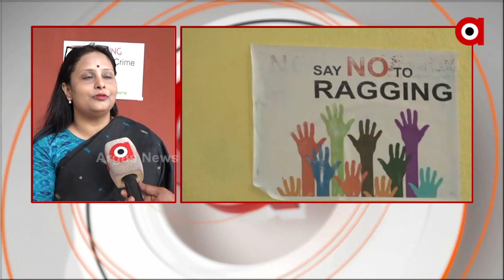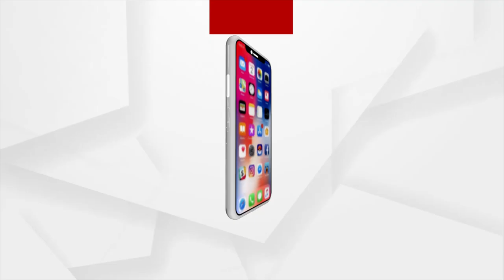Bhubaneswar: A workshop has been started for the girls on how to live independently today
A workshop has been started for the girls on how to live independently today at Maharshi Women's College, Bhubaneswar.